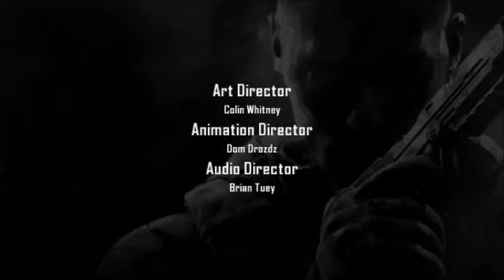Call of Duty Black Ops II - Gameplay - Final 1 - Final 2 (Ingles)